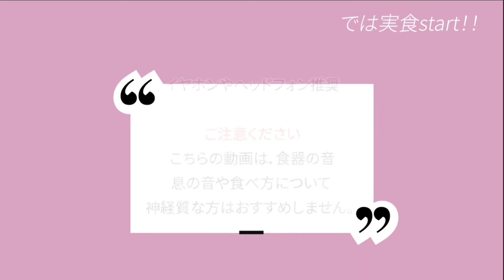ASMR 咀嚼音|口どけチョコのオールドファッション★さくさくもっちもちドーナツ３種類をただ食べる DONUT도넛［eatingsounds/mukbang/sweets/스위트/モッパン/CAKE]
☆イヤホン推奨 Earphones recommended☆
食器があたる音、息の音、食べ方について神経質な方にはおすすめ致しません。ご注意くださいませ。

不定期にはなりますが美味しいものをメインに発信していきます。

☆MENU
・Fried：ドーナツ3種類　5個
・飲み物：豆乳カフェラテ

本日は見た目が可愛いドーナツを選んでみました。
ココナッツのものはほんのり桜色でお気に入りです(*｀艸´)ｳｼｼｼ
ドーナツって本当においしいですよね。

HELLO!!every one.
So please have a happy time today.  See you☆

까니짱 [ G-NI ]　様
[字幕] 蟹ちゃんの家の外モッパン｜韓国にもセブンイレブンあります！いっぱい食べてきました～♬